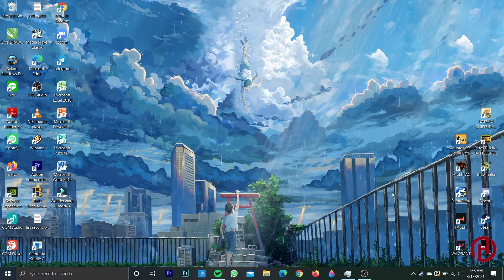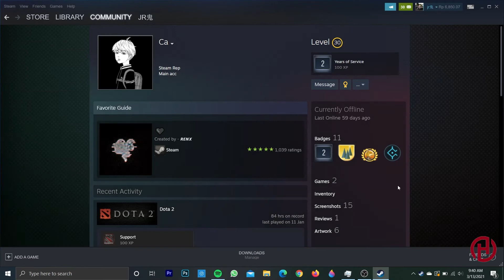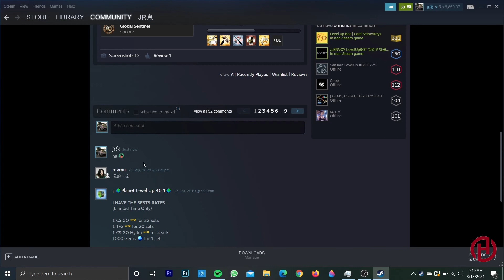Cara Menghapus Komentar di Steam Profil Kita dan Menambahkan Komentar di Steam Profil Teman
♥【 TERIMA KASIH 】♥